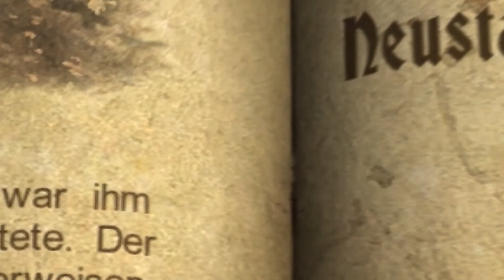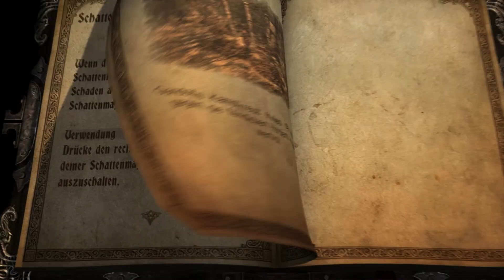Castlevania Lords of Shadow - AGAHRTA - Gameplay [8/10] [Blind]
►►►Schaffen wir 10 Likes ? Ich glaube an euch !!!

►Willst mich was persönliches Fragen ? Dann ab zu Ask.fm

►Plattform : PC

►Blind

►Entwickler : Mercury Steam

►Publisher : Konami

►Worum geht es in Castlevania Lords of Shadow ?

Der Ort der Handlung ist eine mittelalterliche Fantasie-Welt, die Europa im Jahre 1047 während des Endes aller Tage darstellen soll. Das Bündnis der Erde mit dem Himmel wird durch eine böse Macht, bekannt als die Fürsten des Schattens (engl. Lords of Shadow), bedroht. Ein starker Zauber verhindert, dass die Seelen der Verstorbenen in den Himmel gelangen, während böse Kreaturen das sterbende Land einnehmen und die Lebenden angreifen.
Der Hauptcharakter, Gabriel Belmont, ist ein Mitglied der Bruderschaft des Lichts, einer Elitegruppe heiliger Ritter, welche die unschuldigen Bürger gegen die übernatürlichen Monster beschützen und verteidigen. Gabriels Frau, Marie, wurde von einer dieser Kreaturen brutal ermordet, und kann nun wie die anderen Seelen nicht in den Himmel aufsteigen, da sie in der Vorhölle, dem Limbus gefangen ist. Da sie in diesem Zustand weder tot noch lebendig ist, erkennt sie, was auf dem Spiel steht und führt Gabriel zu seiner Bestimmung: der Rettung der Erde und der Erkundung des Zaubers, der sie in seinem Bann hält. So reist er durch das zerstörte Land, in dem er auch auf andere Charaktere, wie seinen Mentor Zobek trifft.
Zwei Masken, die eine bezeichnet als die Maske Gottes, die andere als die des Teufels, stehen im Mittelpunkt der Handlung. Wobei Erstere die Macht haben soll, die Toten wieder auferstehen zu lassen. Gabriel beabsichtigt, die drei Parteien der Schattenfürsten zu besiegen und die Maske in seinen Besitz zu bringen, um so seine tote Ehefrau aus dem Limbus zu befreien und in die Welt der Lebenden zurückzubringen